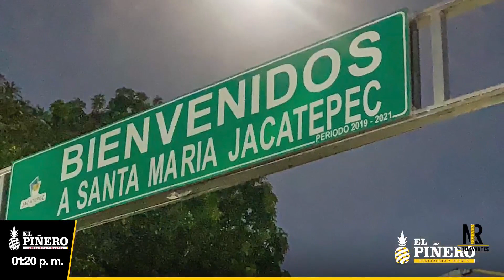Mega operativo en Tuxtepec: se realizaría para buscar a Gerardo Domínguez, secuestrado en Tuxtepec